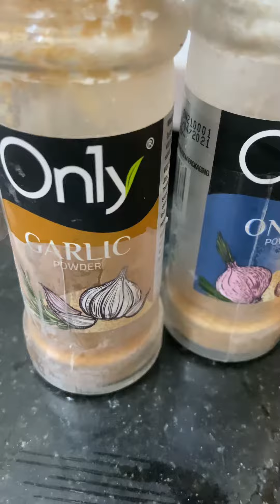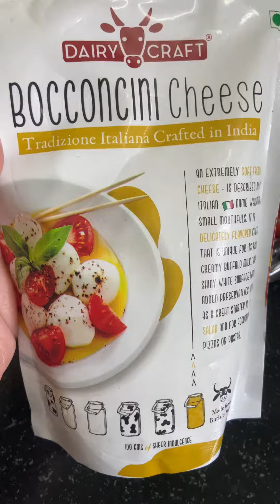Butter Garlic Shrimp 🍤 + fancy salad recipe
Sauté shrimp/prawns in butter along with salt & mentioned spices
Onion powder
Garlic powder
Chilli flakes
Italian seasoning/mexican seasoning
Crunchy garlic granules..
Cook for two minutes as shown in video until crunchy on both sides.

For salad -
Ingredients-Lettuce,Cherry tomatoes,onions,cucumbers,bell peppers,capers gooseberries,Bocconcini cheese,olive oil,Italian seasoning,salt and vinaigrette.

Recipe -
Chop veggies and add spices and vinaigrette/lemon juice.
Add in cheese (bocconcini/feta/ processed) and sauted shrimps and Enjoy.

(salads,fancy food, snacks,reels,recipe reels,easy recipes,gourmet recipes,food reels,shrimps,prawns,seafood,healthy recipes)